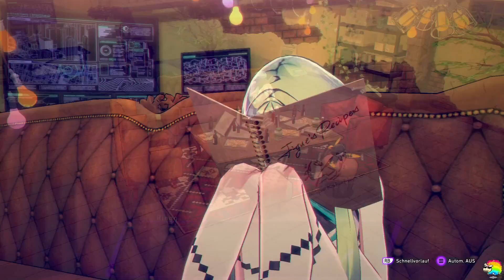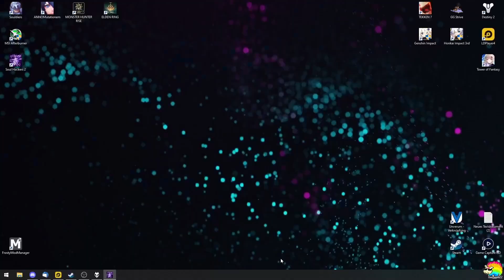Soul Hackers 2 #51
Live Let's Play von Soul Hackers 2